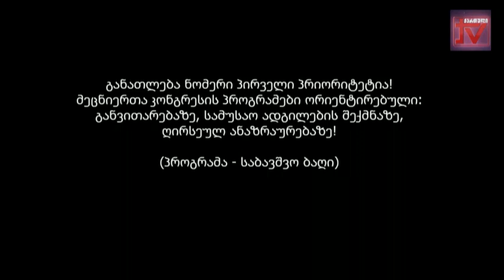განათლება ნომერ პირველი პრიორიტეტი. პროგრამა - საბავშვო ბაღი